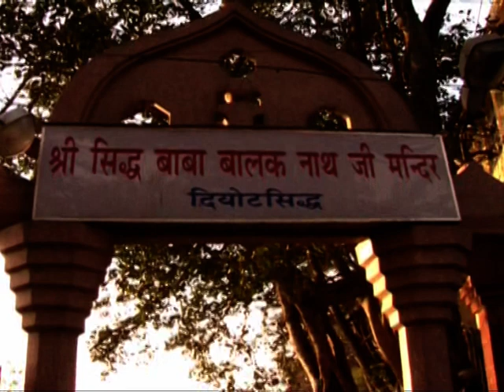Jai Jai Sidh Natha | Baba Balak Nath Bhajan | K Kuldeep | TMC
Album : Aartiyan Baba Balak Nath Ji
Artist : Vijay Sitara, K.Kuldip, Preeti
Lyrics : Preet Balihar
Director : Rajesh Kapoor
Producer : Narinder Thukral
Label : TMC